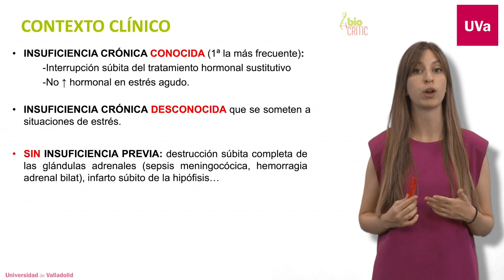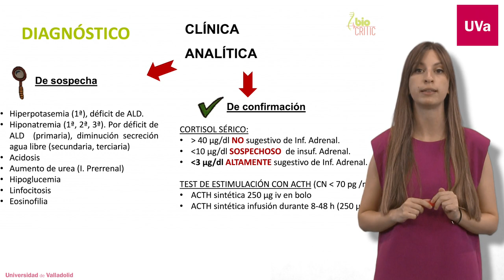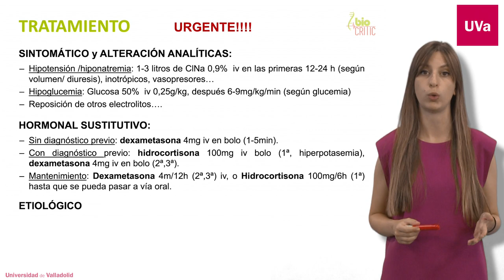INSUFICIENCIA SUPRARRENAL AGUDA. CRISIS ADRENAL (II)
Belén Sánchez Quirós.
Anestesiología y Reanimación.
Hospital Clínico Universitario de Valladolid.

Producción:
BIOCRITIC Grupo de Investigación en Biomedicina en Cuidados Críticos de la Universidad de Valladolid